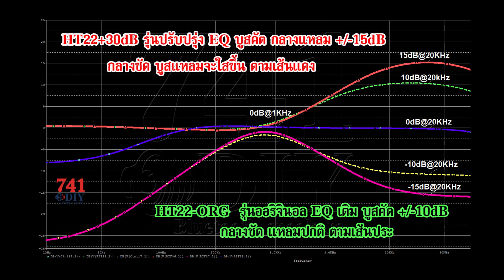HT22+30dB ปรับปรุงพลัง SUB ซับเบสให้แรงขึ้น +30dB ภาคปรี กลาง แหลม EQ Boost/Cut EQ +/-15dB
สนับสนุนสินค้าได้ที่

HT22  เดิม ๆ พลังเบส ถือว่า OK แรง ใช้ได้ แต่ก็มีหลายโพส คาดหวังว่า HT22 เดิมๆ พลังเบสจะแรง แบบไม่บันยะบันยัง เหมือนรุ่นพี่ HT21 ที่ใช้ซิบขยายเดียวกัน TPA7498E สามารถขับได้ถึง 220W ที่โหลด 4โอมห์ เลยจัดให้ครับ ซื่อรุ่น  HT22+30dB  ปรับปรุงอะไรบ้าง ?
1.ซับเบส "แรงกระชับขึ้น" 2.ปรับ Level เกน R/L ให้พอดีเสียง"ไม่เพี้ยน" 3. บูส EQ กลางชัด "แหลม ใส ๆ" เพิ่ม C ออดิโอเกรด (ซับเบสในคลิปจะเร่งให้ไม่ขลิบ เพื่อเปรียบเทียบ 2 รุ่น ซึ่งรุ่นปรับปรุงยังสามารถเร่งได้อีกเยอะมาก
ส่วนกลางแหลมเช่นกัน ข้อจำกัดของไมค์บันทึก เนื่องจากเสียงดีทั้งคู่ ควรใช้หูฟังอาจเห็นความแตกต่าง )
HT22+30dB ปรับปรุงพลัง SUB ซับเบสให้แรงขึ้น 30dB จากรุ่นเดิม 22dB พร้อมปรับปรุ่ง ตัวประกอบคุณภาพ หรือที่เรียกว่า ค่า Q ให้สูงขึ้น 0.5 จากเดิม Q=0.36 สามารถตอบสนองความถี่ต่ำช่วง 35Hz-220Hz ได้ดี ตามกราฟสีแเดง ทำให้จุดตัดความถี่ต่ำตู้เปิด ตู้แบนพาส ความชัน สโลบจะดีขึ้น
เบสจะแรง กระซับ ขึ้นมาก สไตล์เดียวกับ HT21 รุ่นพี่ หรืออาจจะแรงกว่าก็ได้ ต้องลองครับ
ส่วนรุ่นเดิมออริจินอล ความตั้งใจผู้ผลิต น่าจะต้องการให้ซับเบส SUB ออกมาสไตล์ GEM คือ "นุ่มลึก" สังเกตุได้จากกราฟสีเขียวผลตอบสนองความถี่ต่ำ HT22-ORG จะอยู่ในช่วง 20Hz-165Hz จะเห็นได้ว่าสเปกลงต่ำถึง 20Hz ซึ่งในความเป็นจริงดอกที่เรานิยมกันในตลาดที่ราคาไม่แรงมากไม่สามารถลงมาถึง 20Hz ได้เลย และความถี่จูนตู้ด้วย Fb ส่วนใหญ่ก็ไม่ได้ต่ำกว่า 40Hz และอาจทำให้แอมป์สูญเสียพลังงานกับความถี่ที่ไม่สามารถตอบสนองได้  ซึ่งรุ่นออริจินอล น่าจะเหมาะกับดอกและตู้ซับที่สเปกลงความถี่ต่ำได้ดี และ ปริมาตรตู้ไม่ใหญ่มาก ก็คือเอาไปแทน GEM หรือ TB21 ในตู้เดิมโดยให้ไฟเลี้ยงที่เพิ่มขึ้น 36V ก็จะได้ ไดนามิคเฮทรูมเพิ่มขึ้น ประมาณว่า เสียงจะอิ่มขึ้้นนั้นเอง
สำหรับ กลางแหลม  R/L รุ่น ออริจินอล เกน Gain กลางแหลม สูงไปนิด 34dB สังเกตุได้จากเวลา บิดวอลลุ่มนิดเดียวจะดังมาก เหมือนจะล้นไปนิดซึ่งทางผู้ผลิตน่าจะตั้งใจ ให้ไปลดเสียงด้วย App เลยตั้งเกนไว้สูงก่อน แต่หลายท่านอาจไม่ชอบใช้ App  จะชินกับการเร่งวอลลุ่มมือให้สุด อาจทำเกนที่สูงมากไป เสียงจะเพี้ยนได้ HT22+30dB รุ่นปรับปรุ่งจึงปรับลดระดับ Level เกน กลางแหลม ลง Gain =30dB ให้พอดีกับภาค SUB  จะทำให้เราเร่งวอลลุ่มได้ตามปกติ และ เสียงจะไม่เพี้ยน  พร้อมอัปเกรดอุปกรณ์ Capacitor ภาคหน้า  C ออดิโอเกรด เสียงจะอิ่มขึ้นครับ
และ HT22+30dB ยังได้ปรับปรุงภาค EQ ให้ บูสคัต กลางแหลม R/L ให้เพิ่มขึ้นจากเดิม เป็น  Boost/Cut = +/-15dB  ทำให้สามารถปรับเสียงแหลม ให้เสียงได้ใส ๆ มากขึ้นกว่าเดิมซึ่งบูสไว้ 10dB  สำหรับเสียงกลาง HT22 เดิม ๆ เสียงชัดดี เนื่องจากใช้ ซิบบูลทธูรุ่นใหม่เกนการขยายสูงเสียงกลางฟังชัดเจน ทำให้รุ่นปรับปรุ่งกลางก็ยังคงชัดเช่นกันครับ
ชอบปรับปรุงอะไรบ้าง ? เข้าไปเลือกดูได้ที่ ร้าน 741DIY  แพลตฟอร์มออนไลน์ LAZADA & Shopee ได้ครับ